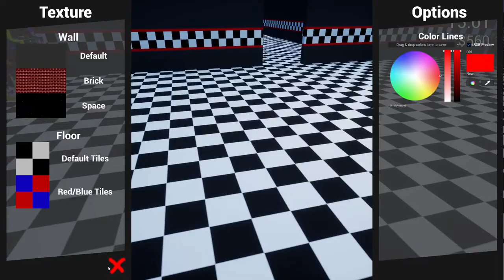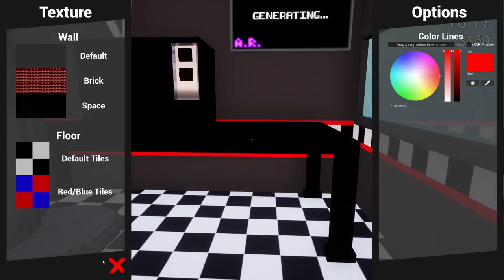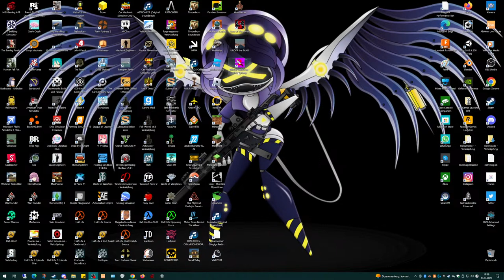KillerinPurple2 part 3 Cecilia Gaming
welcome to the new let's play of this KillerinPurple2

well you can build a pizzeria get the customers Pizza and anything else